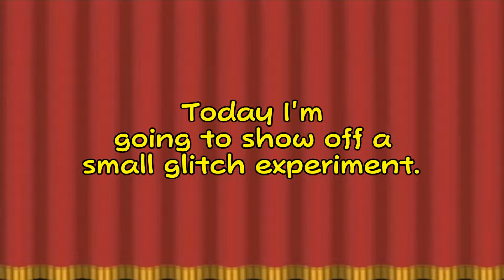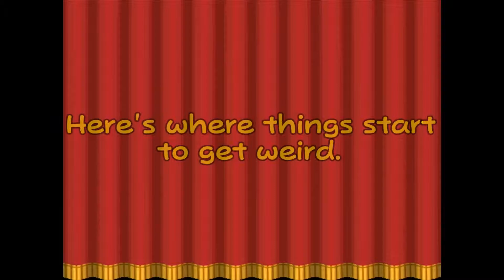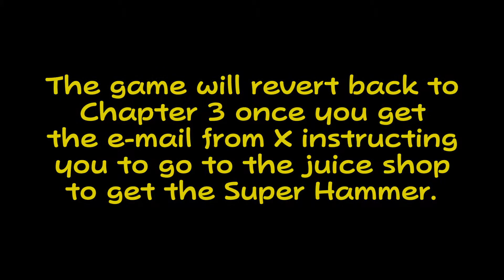Paper Mario TTYD Glitch Experiment - Chapter 3 and The Glitz Pit Rematch Simultaneously - Crrobatman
This is a glitch experiment where I used the super jump to get into a post Chapter 6 state immediately after obtaining the blimp ticket.

Note:
I mention in this video that I needed to go to the thousand year door after getting the Garnet Star. Ignore that part, I was miss informed at the time. If you leave and come back to Glitzville, the sequence will correct itself. This will allow you to get past the guard and get backstage to see Jolene.

Also I forgot to mention that doing this sequence break skips the chapter introduction and the cutscene where the blimp is in a full 3D view. The cutscene that does take place can be canceled.

Music used (All are copyright Nintendo, I do not claim any of them):
Mysteries of the Pit
Rogueport
The Glitz Pit